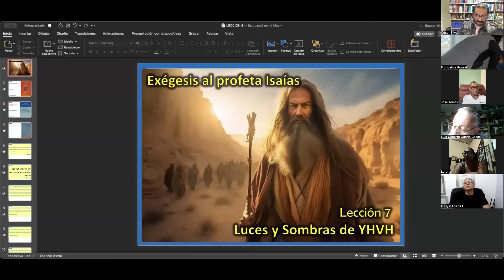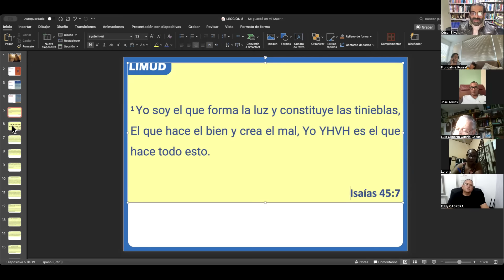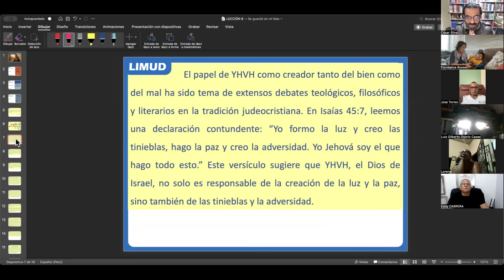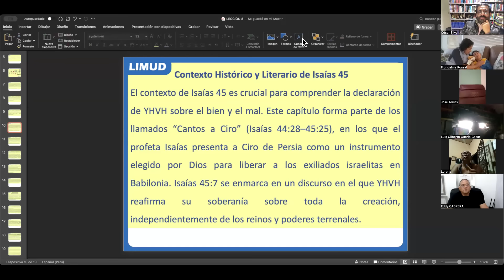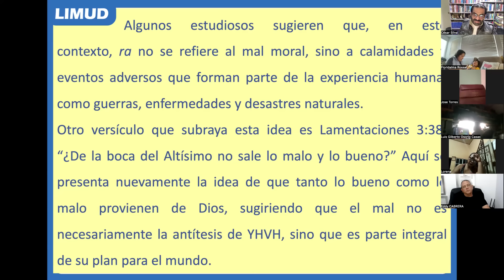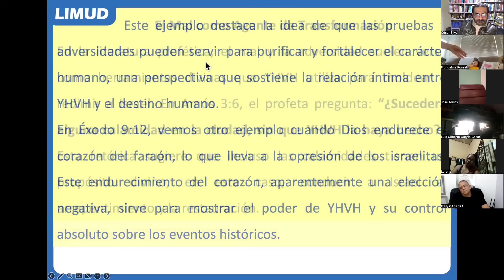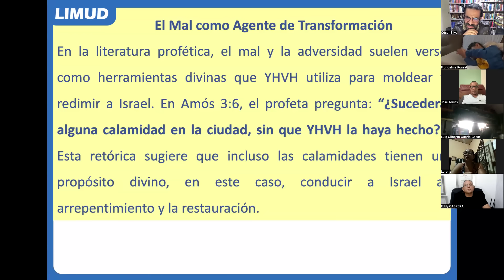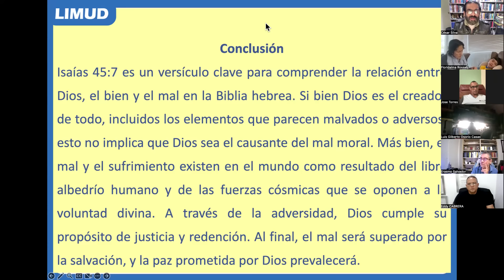¿Luz y Oscuridad en YHVH?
En este encuentro, exploramos meticulosamente el significado del versículo de Isaías 45:7: "Yo formo la luz y creo las tinieblas". Acompáñame a descubrir el trasfondo histórico, social y religioso de este pasaje en el Antiguo Israel. ¿Por qué se relacionan conceptos como luz y oscuridad, maldad y bondad con YHVH? Reflexionemos juntos sobre la cosmovisión de la época y su impacto en el pensamiento bíblico. ¡Mira el video completo aquí!